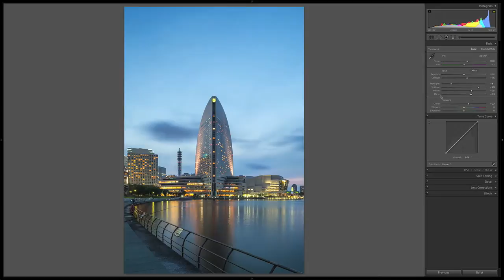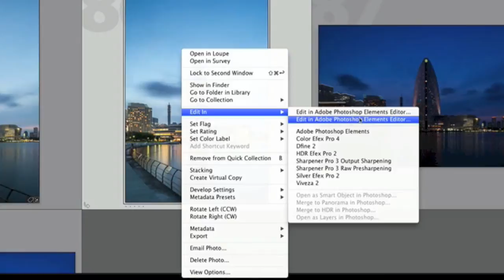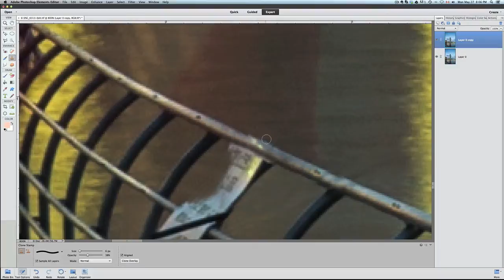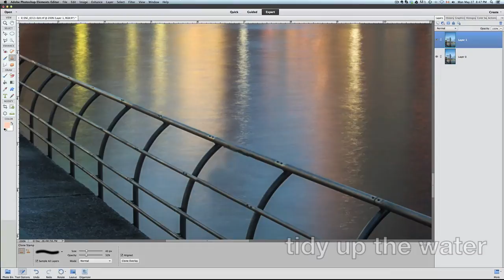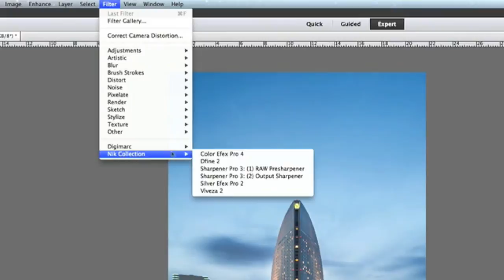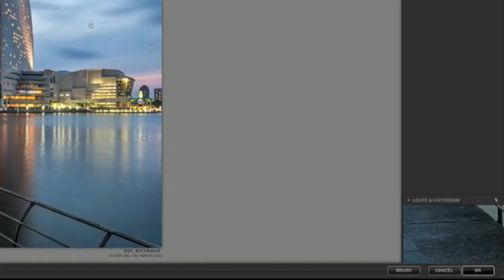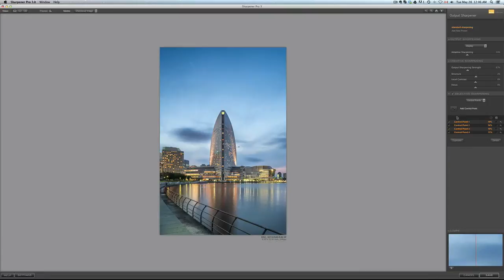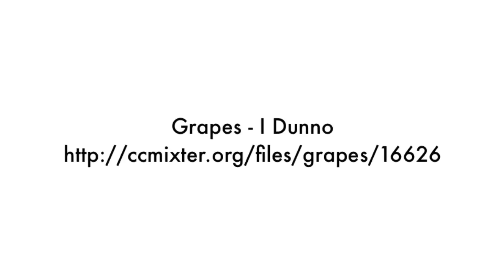Editing An Architectural Photograph - Post Processing Workflow | Jeremy Segal Photography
Post processing photography workflow video of a commercial style architectural photograph. InterContinental Hotel, Yokohama Japan.

Edited with Lightroom 4, Photoshop, Nik Software